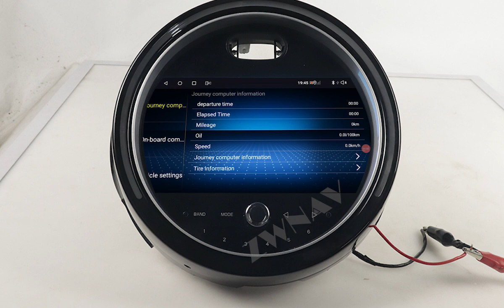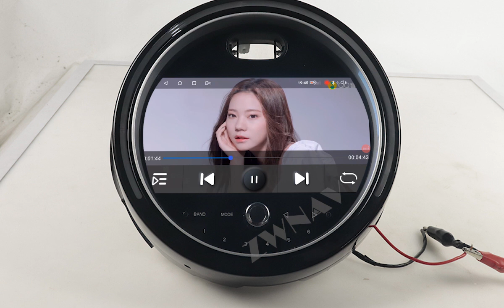For BMW mini 2014-2022 Android 12.0 Car Radio